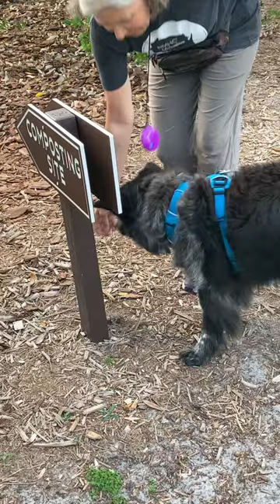Exterior, 4 hides, tons of environmental distractions! 3/22/22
This is a very challenging area. Compost, bags of yard waste , converging possibilities. While placing odors , a rat ran out 😱I decided to go ahead and do the search just being careful that he dystivk his head into anything. Cramped his style a little but not too much!